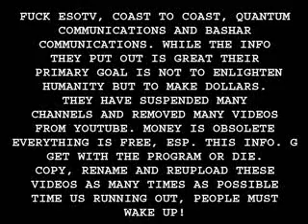Drunvalo Melchizedek Gives away his work for Free 9 of 14